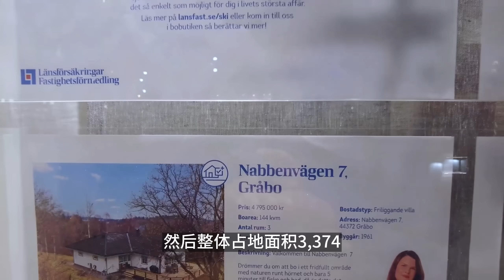烏克蘭老婆瑞典的第一份工作。為生活撿廢品換錢，沒什麼大不了！！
很高興我們在瑞典有了一份工作，烏克蘭老婆很辛苦！